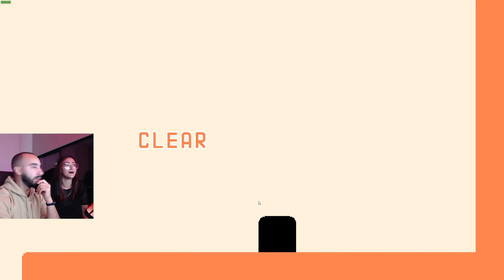Pico Park ala kipriako!!! 2/9 Part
Pico Park
Keep going!
Warning !!! Dangerous volume levels...
Please follow: @deathranagames491